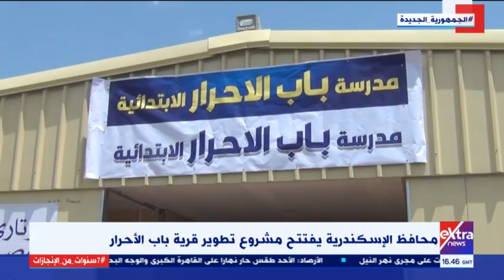غرفة الأخبار | محافظ الإسكندرية يفتتح مشروع تطوير قرية باب الأحرار